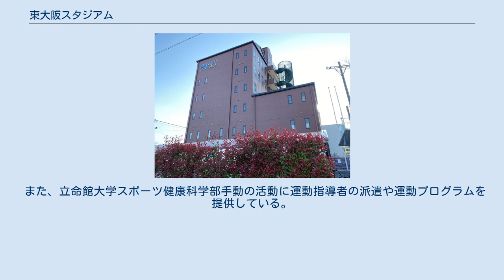東大阪スタジアム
HOS株式会社（ホス）は、大阪府東大阪市に本部を置く、近畿圏にてスポーツ・カルチャー事業を行っている会社である。
2020年8月より株式会社東大阪スタジアムからHOSへ社名変更を行った。
 不動産マネジメントを行うグループ会社である天正株式会社と「HOSグループ」を組成し、フィットネスクラブ、水泳・テニス・体操等ジュニアスクールなどの直営事業、公共や大学の体育施設等の管理運営受託事業（指定管理者制度によるものを含む）を展開しており、2020年8月時点での支店舗数は26施設（直営17施設・受託等9施設）となっている。
 HOSという名称は心のこもった『おもてなし』HOSPITALITYの意味がこめられている。
 1960年に親会社となる不動産会社・天正株式会社が設立され、その4年後に同社初となるスポーツ施設「東大阪ボウリングセンター」をオープン。
 以後、東大阪市内でボウリング、スイミング、テニス、ローラースケートの施設を管理・運営。
1981年にこれらのスポーツ施設部門を独立させた子会社として東大阪スタジアム(現HOS株式会社)が設立された。
 以後、フィットネスクラブ、体操、フットサル、ゴルフ、カルチャースクールなどの施設を管理・運営。
2010年に東大阪アリーナの指定管理者に選定されるなど、幅広いスポーツ施設運営実績を活かして東大阪市のほか名張市・河内長野市など17の公営スポーツ施設等の指定管理者、ならびに東大阪市花園ラグビー場・向島テニスコートなどの管理業務受託を行うようになった。
 また、2018年からは関西初（日本3校目）となる「FCバルセロナスクール奈良校」の運営協力を開始した。
 近畿圏で運動＆文化施設のトータルプロデュースを行う企業。
「健康と快適」をテーマに最高のHOSPITALITYを提供することを目的としている。
 近畿大学（経営学部経営学科）への委託研究 「研究名称：近畿大学生に向けた近鉄八戸ノ里駅周辺地域の周知手法に関する研究」 立命館大学を中核機関とする「運動の生活カルチャー化により活力ある未来をつくるアクティブ・フォー・オール拠点」として、スマートウェアや指向性スピーカーのスポーツ現場での活用の為の場所の提供及び運動誘導・継続につなげる方法の提案を行っている。
 また、立命館大学スポーツ健康科学部手動の活動に運動指導者の派遣や運動プログラムを提供している。
 （主な実績） （主な実績） （主な実績） （主な実績） 　　プロボウラー在籍